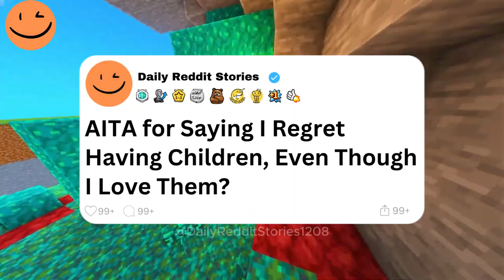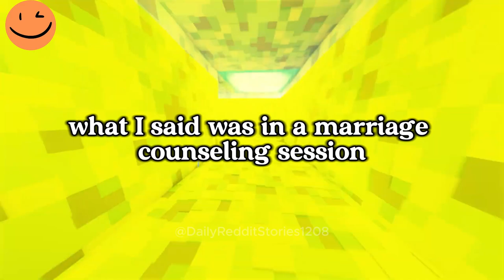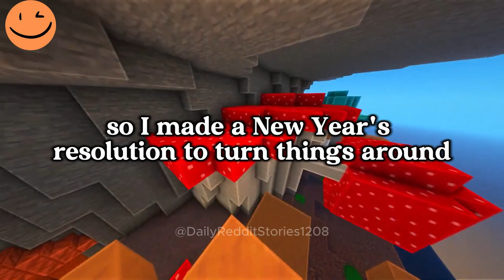AITA for Saying I Regret Having Children, Even Though I Love Them?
00:00 - Intro
00:07 - AITA for Saying I Regret Having Children, Even Though I Love Them?
04:35 - AITA for Finally Snapping at My Stepsister After Years of Body-Shaming?
07:55 - Outro
Game play: ‪@OrbitalNCG
Story 1 by: throwaway82948349
Story 2 by: Prestigious-Taco